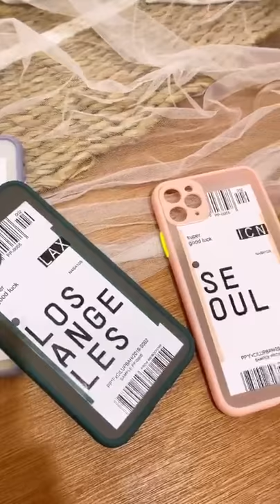FOR IPHONE 6 7 8 X XS 11 PRO MAX TICKET HYBRID CASE BOARDING PASS LENS COVER CAMERA PROTECTION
TICKET HYBRID CASE

• Pinggir silicone tebal dan lentur (softcase) tapi tahan benturan karena ada antishock di setiap sudutnya. ⁣⁣
• Casenya full cover dan pastinya full protect ke handphone kamu. ⁣⁣
• Bagian belakang dari liquid acrylic yg anti minyak/anti sidik jari, jadi ga menimbulkan cap kalo keringetan dan ga mudah lengket.⁣⁣
* Melindungi kemera handphone